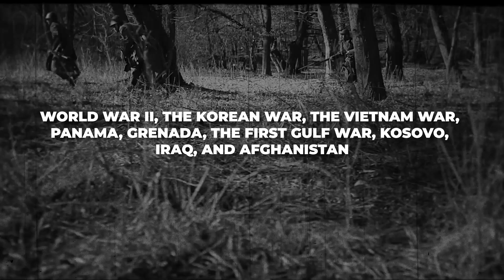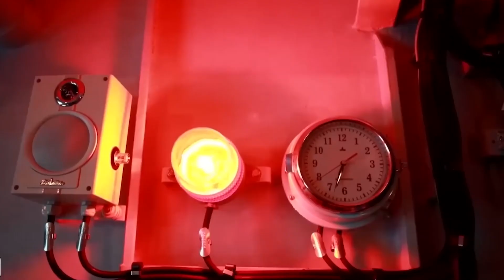Why China CAN'T Afford WAR Against United States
The world waits batedly as hostilities between China and the United States intensify. Can China, however, really afford to start a full-scale conflict with the world's superpower? With a GDP 60% higher, technological superiority, and a military expenditure spree much beyond China's efforts, the United States clearly has great advantages over China. China's $3 trillion lags below the US's $19 trillion military expenditure since the Cold War. Can the Middle Kingdom truly afford to assume the status of the world's superpower? The response is somewhat straightforward, yet, we should be alert for the one-to- one analogy.